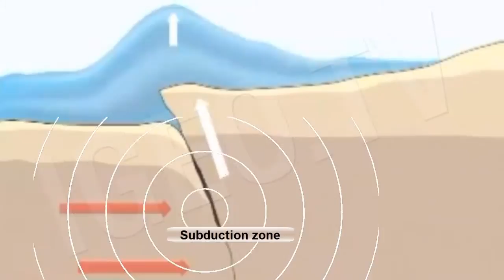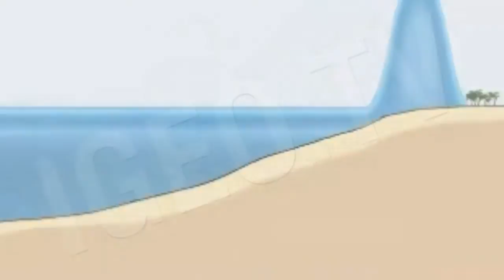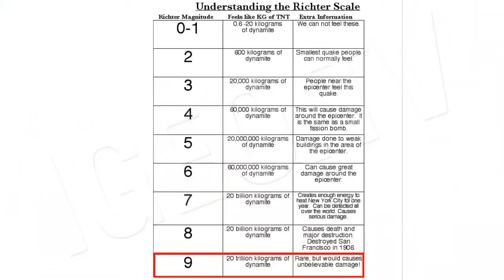The 5 Biggest Earthquakes in History/ 5 terremotos más grandes de la historia [IGEO.TV]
El terremoto de Valdivia
El sismo ocurrió un domingo 22 de mayo de 1960, con un epicentro localizado en las cercanías de la ciudad de Valdivia, Chile, con una magnitud de 9.5 grados Richter.
Este está catalogado como el más devastador en la historia de la humanidad. Más de 2 mil personas murieron y más de 2 millones quedaron damnificadas.
El terremoto de Alaska
También llamado Gran Terremoto de Alaska ocurrió el 27 de marzo de 1964 a las 17:36 horas. Afortunadamente el movimiento telúrico de 9.2 grados Ricther ocurrió en el estado más despoblado. Este gran terremoto y posterior tsunami cobró la vida de 128 personas (113 tsunami, terremoto 15).
Terremoto de Sumatra, Indonesia
El 26 de diciembre de 2004 se registró un terremoto de 9.1 grados Richter a las 6:58 horas.
El terremoto ocurrió cuando las placas tectónicas de India y Burma hicieron contacto cuya energía se dice que fue 23 mil veces superior a la generada por la bomba atómica de Hiroshima. El saldo del terremoto y tsunami: 280 mil víctimas.
 El terremoto más grave en la historia de Japón
El 11 de marzo de 2011, la placa del Pacífico se desplazó al Oeste con respecto a la placa Norteamericana, a 130 kilómetros al Este de la ciudad de Sendai. .La magnitud fue de 9 grados en la escala de Richter. La cifra de muertos fue de más de 20 mil, más de 3 mil desaparecidos y 6 mil 25 heridos.
Terremoto de Kamchatka de 1952
El sismo principal ocurrió a las 16:58 GMT (04:58 hora local) el 4 de noviembre de 1952. De magnitud de 9,0 Mw. Un gran tsunami causó la destrucción y la pérdida de la vida alrededor de la península de Kamchatka y las islas Kuriles.  Hawai fue golpeado también, con daños estimados de hasta 1 millón de dólares, pero no se registraron víctimas humanas.  El tsunami llegó a lugares tan lejos como Alaska, Chile y Nueva Zelanda
 The Valdivia earthquake
The earthquake occurred on Sunday May 22, 1960, with an epicenter located near the city of Valdivia, Chile, with a magnitude of 9.5 on the Richter scale.
This is billed as the most devastating in the history of mankind. More than 2000 people were killed and more than 2 million left homeless.

The Alaskan earthquake
Also called Great Alaska Earthquake occurred on March 27, 1964 at 17:36 hours. Fortunately the quake of 9.2 Richter degrees occurred in the unpopulated state.
This great earthquake and tsunami took the lives of 128 people (113 tsunami, earthquake 15).

Earthquake in Sumatra, Indonesia
The December 26, 2004 an earthquake measuring 9.1 on the Richter scale was recorded at 6:58 hours.
The earthquake occurred when the tectonic plates of India and Burma made contact whose energy is said to be 23,000 times greater than that generated by the atomic bombing of Hiroshima. The balance of the earthquake and tsunami: 280 thousand victims.

 The worst earthquake in Japan's history
The March 11, 2011, the Pacific plate moved west with respect to the North American plate, 130 kilometers east of the city of Sendai. The magnitude was 9 degrees on the Richter scale. The death toll was more than 20,000, more than 3000 missing and 6000 injured 25.

1952 Kamchatka earthquake
The main quake occurred at 16:58 GMT (4:58 local time) on November 4, 1952. The  magnitude of 9.0 Mw. A tsunami caused great destruction and loss of life around the Kamchatka Peninsula and the Kuril Islands. Hawaii was also hit, with estimated damages of up to $ 1 million, but no human casualties reported. The tsunami reached as far away as Alaska, Chile and New Zealand